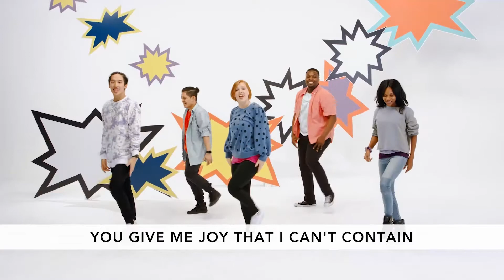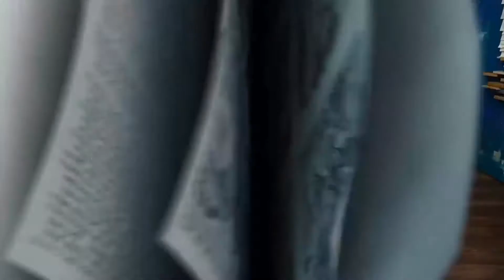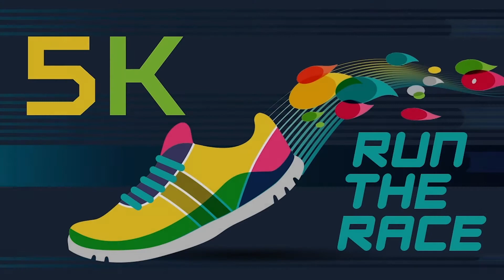Elementary Lesson May 23rd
This lesson for older kids is based on the story of Peter knowing Jesus is the Messiah in Matthew 16:13-20.